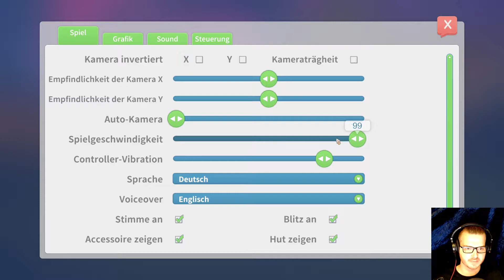Jäger und Sammler 🔧 My Time at Portia - 5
Jäger und Sammler - ran da!
► NEUE Folgen My time at Portia jeden zweiten Tag um 17 Uhr!
► Entwickler: Pathea
► Publisher: Team17, Nuverse
► Veröffentlichung: 23. Januar 2018